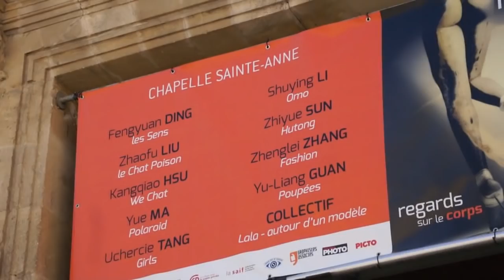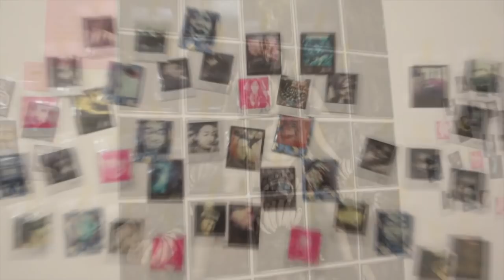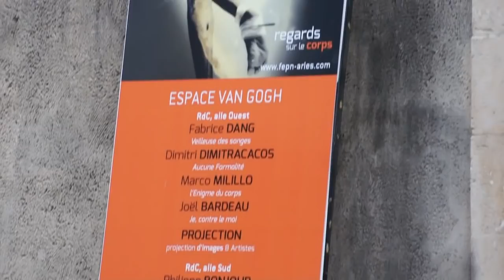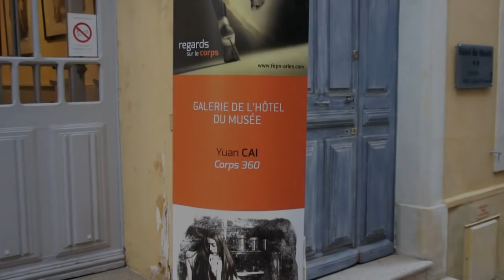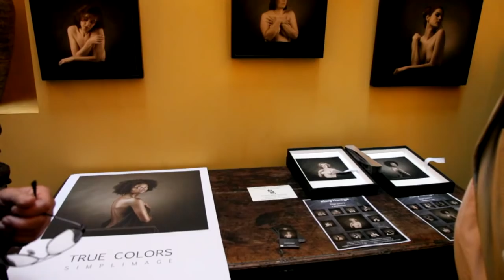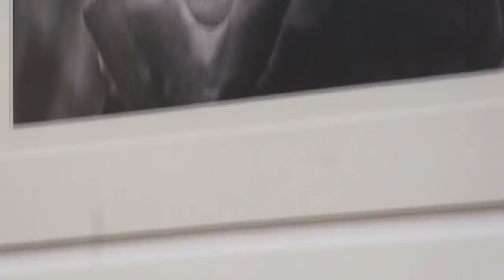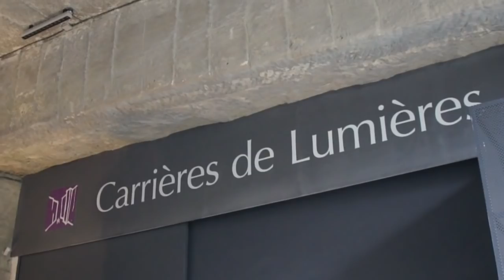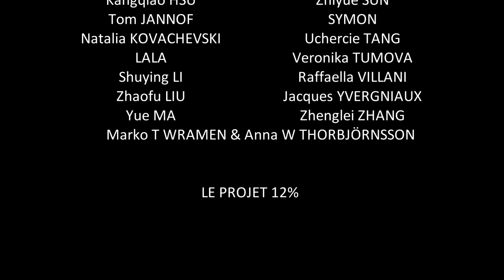Le Film du Festival Européen de la Photo de Nu FEPN Arles 2016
AVEC LES ARTISTES

Joël BARDEAU
Marco BARSANTI
Philippe BONJOUR
Marius BUDU
Yuan CAI
Elena CAROZZI
Henri CLEMENT
Hervé CORTINAT
Fabrice DANG
Dimitri DIMITRACACOS
Fengyuan DING
Patrice DION
Emmanuel GRIGNON
Yu-Liang GUAN
Tetsuro HIGASHI
Bernard HIRCHAUD
Kangqiao HSU
Tom JANNOF
Natalia KOVACHEVSKI
LALA
Shuying LI
Zhaofu LIU
Yue MA
Stéphanie MARIET
Yves MARTINAUD
Gwenael MERSAOUI
Marco MILILLO
Bernard MINIER
Marie MONS
Daniel NASSOY
Mehdi NEDELLEC
Claire & Philippe ORDIONI
Olivier PIERRI
Fabien QUELOZ
Céline RAVIER
Bruno REDARES
Jean-Gérard SIDANER
SIMPLIMAGE
Zhiyue SUN
SYMON
Uchercie TANG
Veronika TUMOVA
Raffaella VILLANI
Jacques YVERGNIAUX
Zhenglei ZHANG
Marko T WRAMEN & Anna W THORBJÖRNSSON

LE PROJET 12%

Espace partenaire
LUMIERE ILFORD

La SAIF soutient le Festival Européen de la Photo de Nu

Réalisation
Bernard RAULET